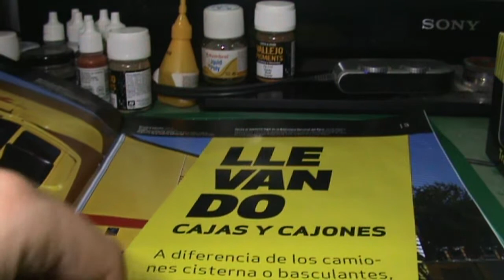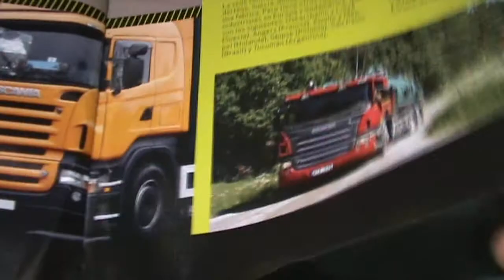Unboxing Scania Transporte de Mercancías 1/72 - Sr.C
Colección Gigantes en Miniatura - Grandes Camiones. En este vídeo el camión Scania Transporte de Mercancías en escala 1/72.